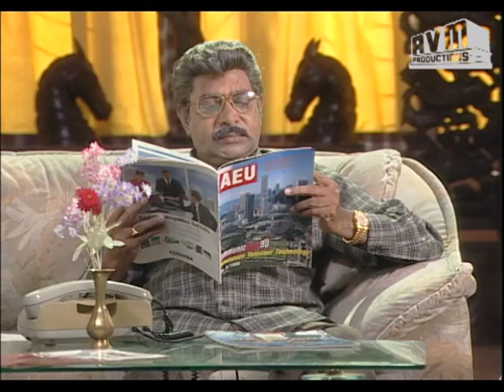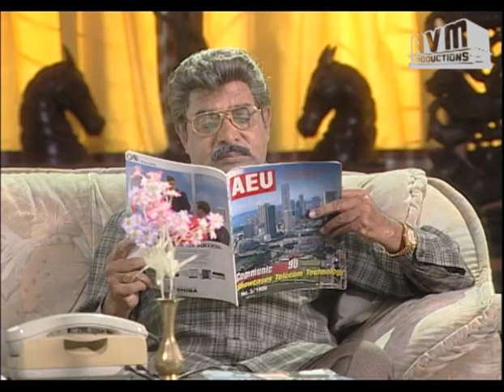Episode 80: Vazhkkai Tamil TV Serial - AVM Productions